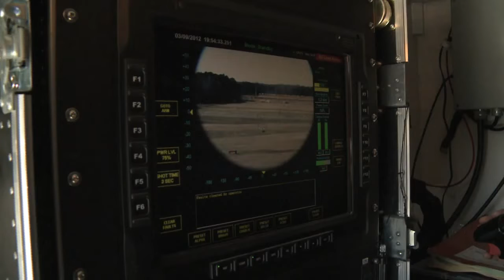Etats Unis :Les armes anti-emeutes a impulsions de micro-ondes électromagnétiques !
la recherche sur le développement de nouvelles Arme anti-émeute à chaleur Active Denial System a impulsion électromagnétiques a micro ondes! quelles seront les effets secondaires a long termes? risques d irradiations aux micro ondes ne sont pas recommandé pour l'organisme humain!